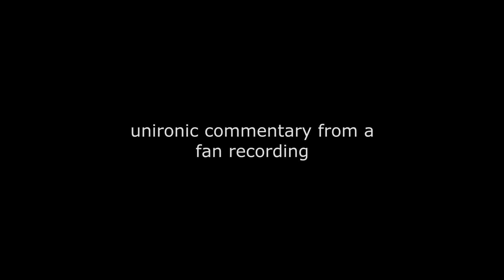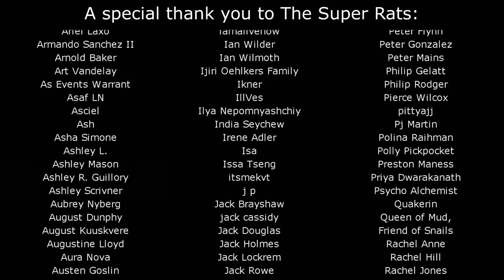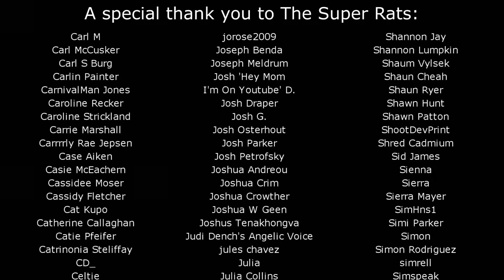Well, I didn’t like Joker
Don’t worry I promise my next video will be about something way more topical and interesting like A Dog's Purpose or Halloween spider decorations!

Ways in which Joker (2019) is the same as Mamma Mia! (2008):
A mother’s relationship to her child is strained by her failure to inform her child of their father’s identity